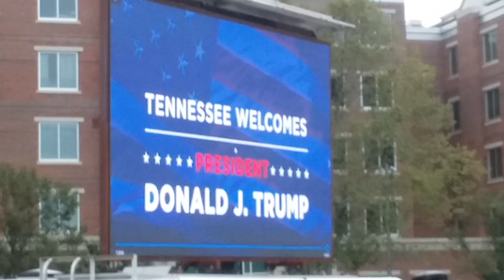In line for a Trump rally in Chattanooga, TN